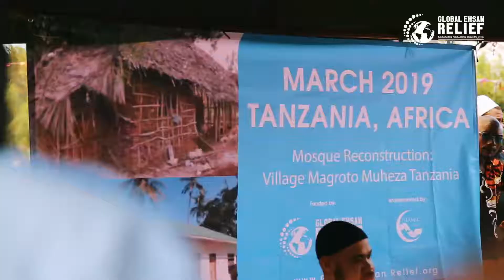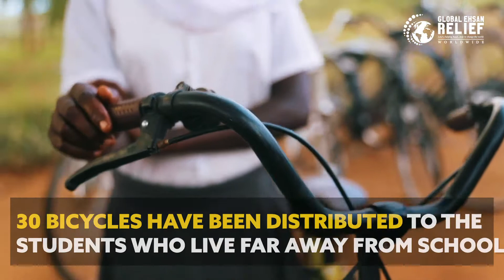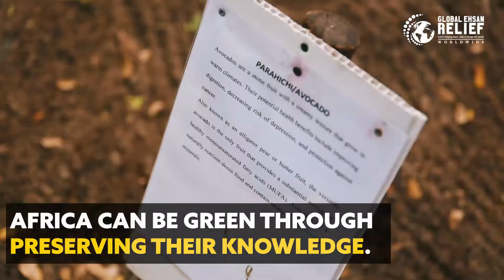Tanzania Projects 2019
Our team who had just went to Tanzania had witness the opening of the new mosque, did food and bicycle distribution as well as Kindness Day. Special thanks to all the contributions from you, especially our donors and sponsors. May we always continue to make others smile!

Follow and like us for more updates!